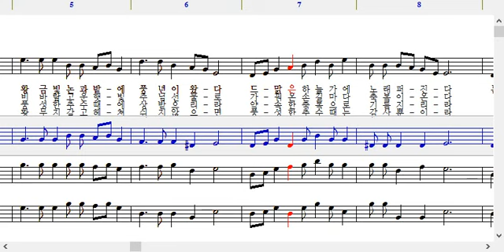592장 산마다 불이 탄다 고운 단풍에-알토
592장 산마다 불이 탄다 고운 단풍에-알토